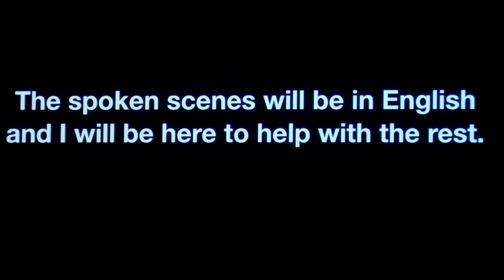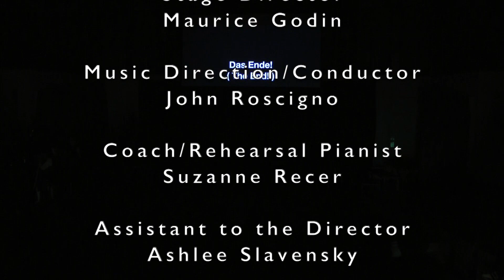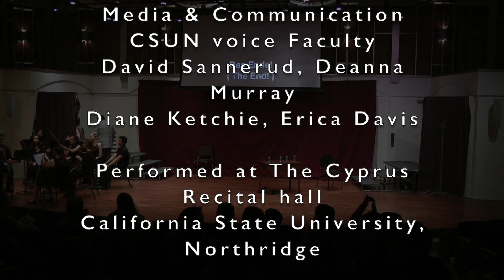Impresario B&A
This is a production Of Mozart's Impresario, sung in German with spoken scenes in English. It was performed by CSUN opera in the Recital Hall at California State University at Northridge. The Conductor was John Roscigno, the Stage direction was by Maurice Godin.